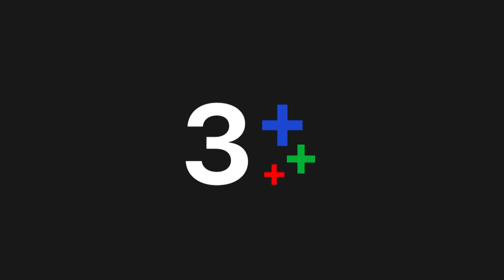FIN | ที่โรสตัดสินใจทำแบบนี้ก็เพราะเขารักธี | พยากรณ์ซ่อนรัก EP.12 | Ch3Thailand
พยากรณ์ซ่อนรัก ออกอากาศ ทุกวันจันทร์ - อังคาร เวลา 20.20 น.
ช่อง3 กด33

โรสิตา หญิงสาวผู้ถูกเลือกให้มีโชคชะตาอันแสนพิเศษ เธอมีความสามารถหยั่งรู้อนาคตของทุกคน จากการจับกุหลาบเพียงครั้งเดียว และเพราะความแม่นยำของเธอนี่เองที่นำพาให้ชีวิตของเธอเปลี่ยนแปลงไป การทำนายดวงด้วย “ ศาสตร์กุหลาบพยากรณ์ ” ครั้งยิ่งใหญ่ได้เกิดขึ้น!

นำแสดงโดย : จิรายุ ตั้งศรีสุข , ปรีชญา พงษ์ธนานิกร , วฤษฎิ์ ศิริสันธนะ , กมลชนก รอดเสถียร , ธัชทร ทรัพย์อนันต์ , ภัสธรากรณ์ บุษราคัมวดี , พิชชาภา พันธุมจินดา , ณัฐรัฐ โมริส เลอกรอง , บรมวุฒิ หิรัญยัษฐิติ , กรุณพล เทียนสุวรรณ , ศิขรินธาร พลายเถื่อน , รมิดา ประภาสโนบล , เพ็ญเพ็ชร เพ็ญกุล , อาภาศิริ นิติพน , วสันต์ อุตตมะโยธิน , ศิระ แพทย์รัตน์ , ดารัณ ฐิตะกวิน , ชนานา นุตาคม , น้องอินเตอร์ รุ่งรดา รุ่งลิขิตเจริญ

บทประพันธ์โดย : แพรณัฐ
บทโทรทัศน์โดย : ศุภวรรณ ทองขลิบ, เหมือนฝัน ชาวเหนือ, ศันสนีย์ ตุลยธนบดี
กำกับการแสดงโดย : ยุทธนา ลอพันธุ์ไพบูลย์
ผลิตโดย : บริษัท ถนัดละคร จำกัด
ควบคุมการผลิตโดย : ยุทธนา ลอพันธุ์ไพบูลย์

เพลง ไม่เคยอ่านใจเธอรู้ Ost.พยากรณ์ซ่อนรัก | ชบา | Official MV